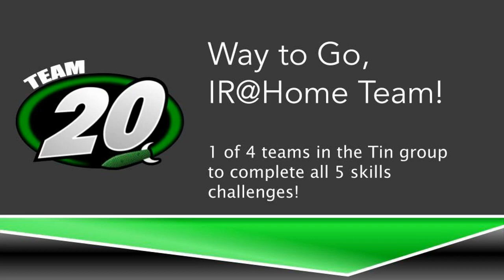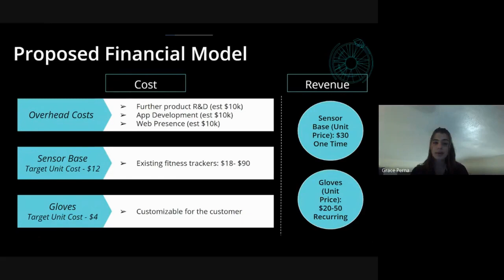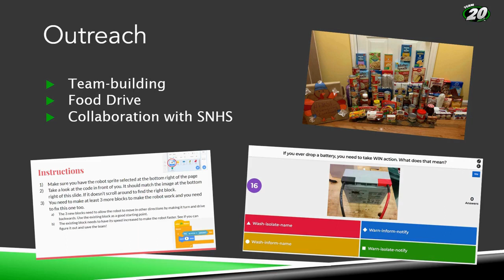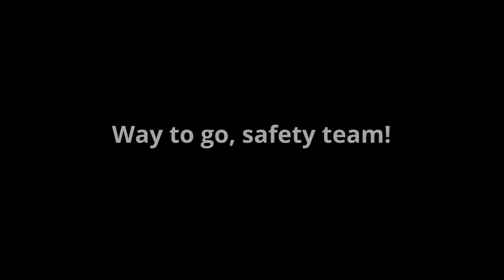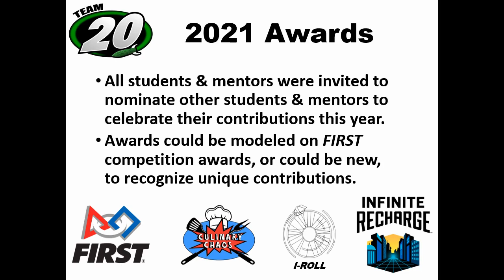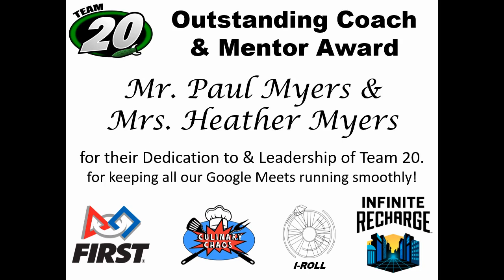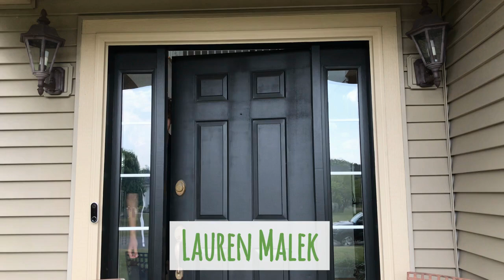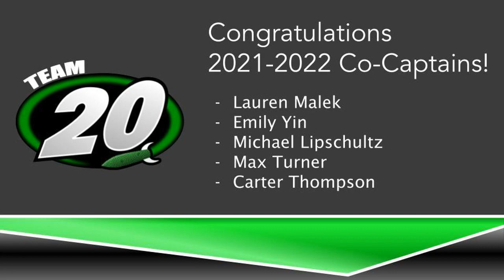Team 20 Year End Ceremony 2021